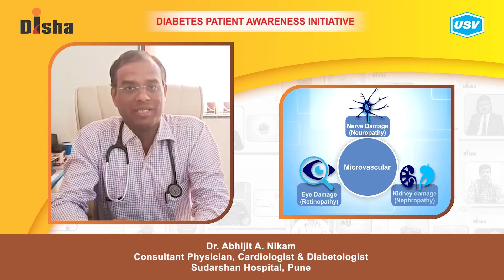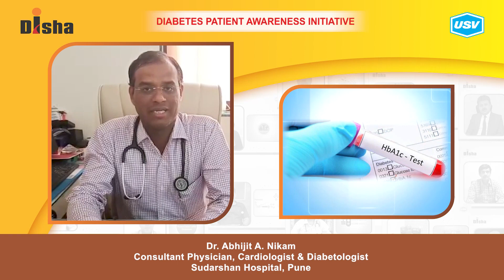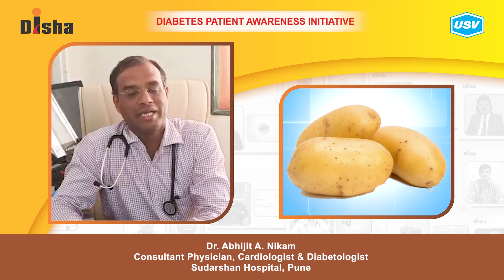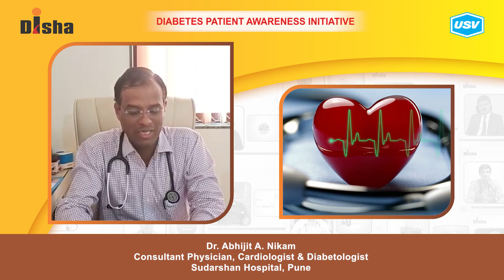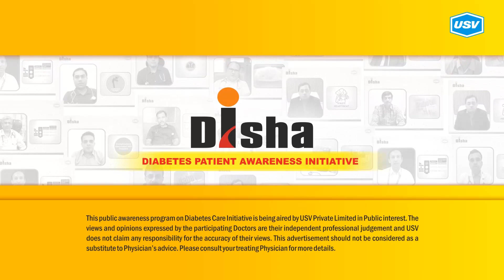Dr. Abhijit A. Nikam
Diabetes is one of the most dangerous and rapidly growing diseases in India. Dr. Abhijit A. Nikam, a leading Diabetologist explains about the following aspects of Diabetes in this video. Please watch and share!
Dietary modification in Diabetes. 2:33
Cardiovascular complications in diabetes. 3:58